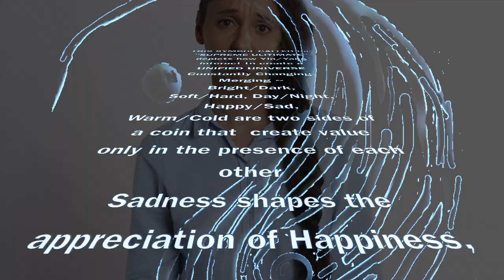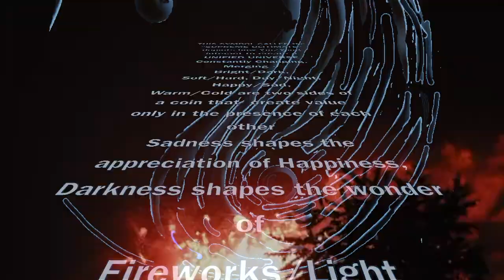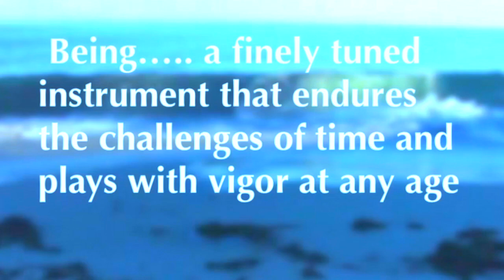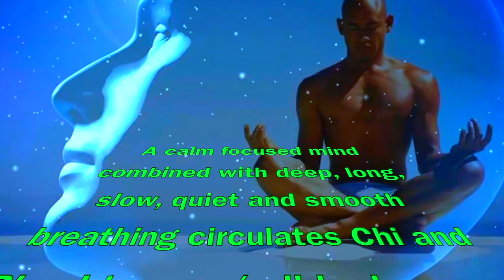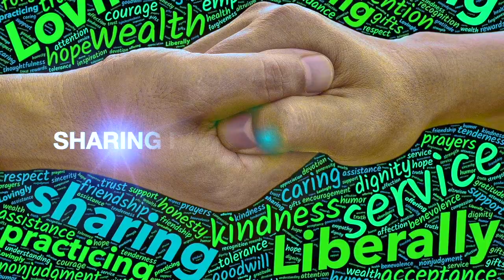TAI CHI KUNG INTRO FINAL